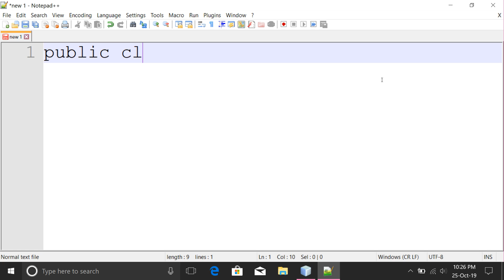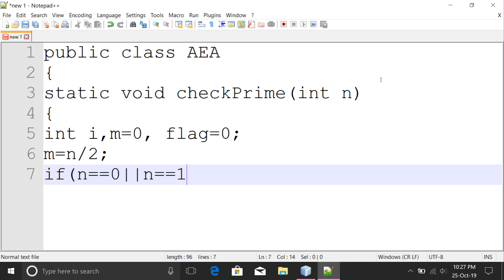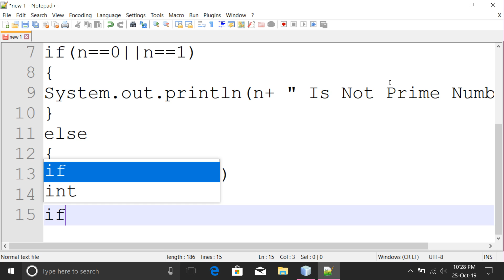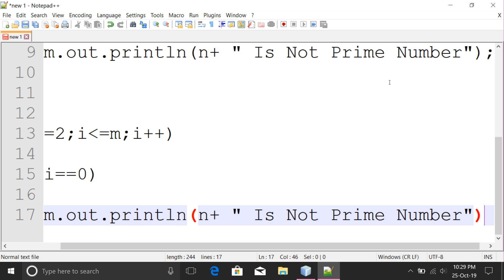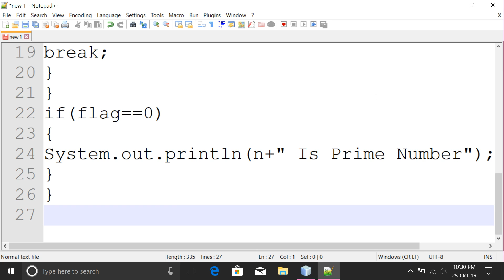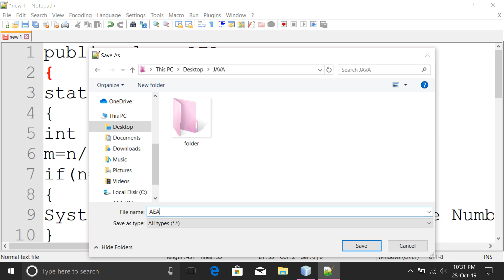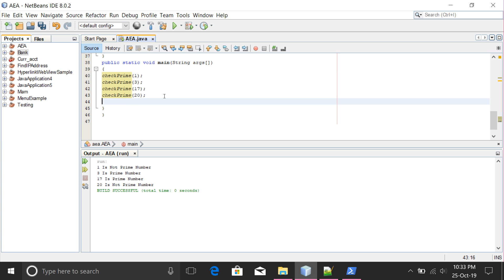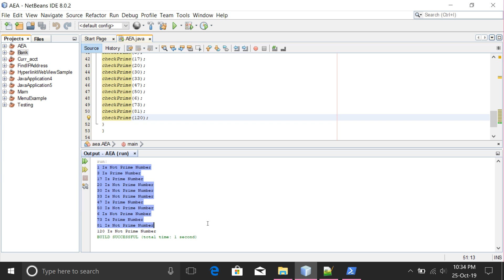java 20th program||Prime Number Program using Method in Java System Defined Cui & GUI Based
or

or

or

AEA...

THANKUE...